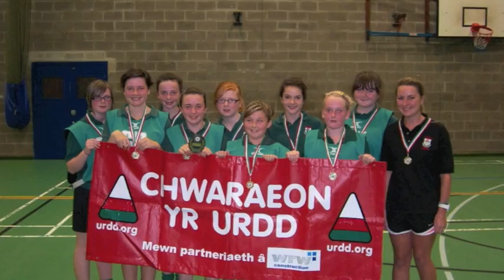Pêl Rhwyd Talaith Y Gogledd 2011